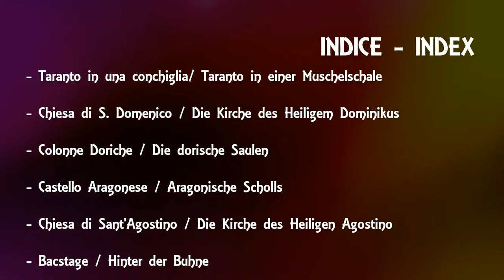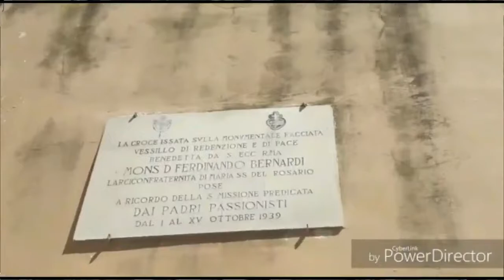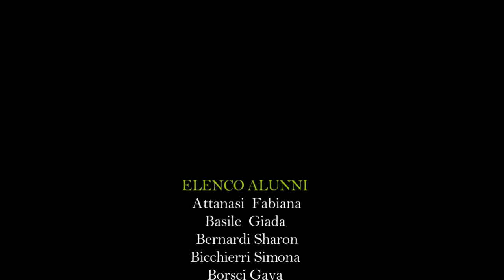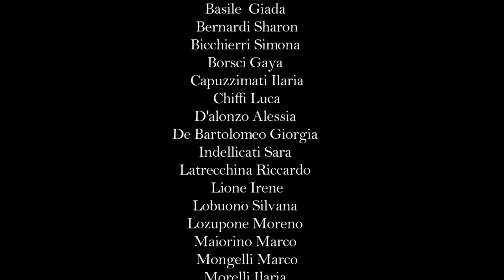Direzione Taranto centro